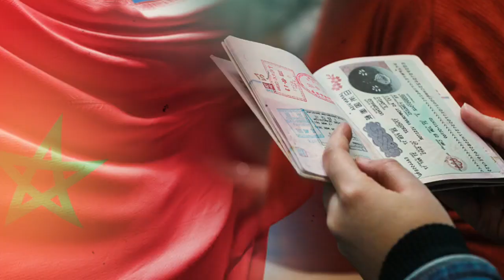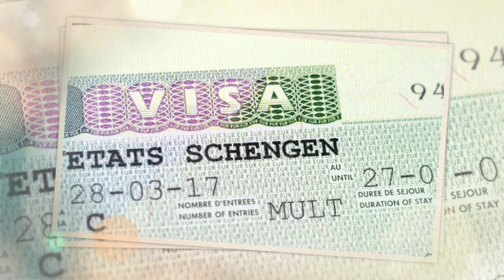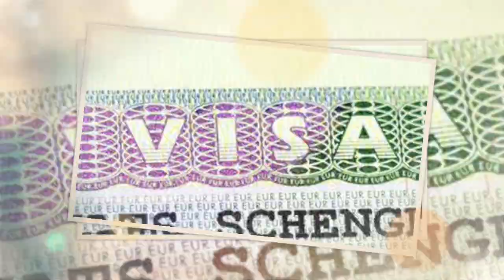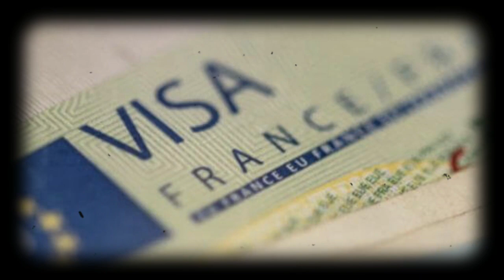Prison de Blida : Cauchemar des Généraux Algériens | Maroc : Demande d'Imposition de Visas...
La prison militaire de Blida, autrefois refuge des hauts gradés de l'armée, est aujourd'hui devenue un lieu de souffrance pour plus d'une centaine d'officiers supérieurs. Parmi eux, certains ont été victimes de mauvais traitements, voire de tortures, tandis que d'autres, ayant dépassé l'âge de service actif, y languissent, malades et vulnérables.
Le cas du général Hadj Laâroussi Djamal, autrefois promis à une brillante carrière, est particulièrement tragique. Limogé brutalement en décembre 2022 et incarcéré, il est décédé en septembre 2023 dans des circonstances mystérieuses à Blida, sans que la moindre autopsie ne soit réalisée. Cette absence de transparence a ouvert la voie à de nombreuses spéculations, certaines évoquant un empoisonnement, tandis que d'autres parlent de complications liées aux interrogatoires musclés au sein du centre Antar.
Les tensions entre le Maroc et la France atteignent leur apogée suite au récent séisme qui a secoué le Royaume chérifien, révélant une crise profonde entre les deux nations. Le Maroc a catégoriquement rejeté l'aide française, et des sources proches du palais ont même nié la préparation d'une visite d'Emmanuel Macron au Maroc.
Cette crise institutionnelle a également eu un impact sur la société marocaine, avec de nombreux médias critiquant ouvertement la France et son président. Les Marocains expriment de plus en plus leur désapprobation envers la France et lancent un appel fort en faveur de l'imposition de visas pour les ressortissants français. Cette question épineuse est au cœur des tensions entre les deux gouvernements.